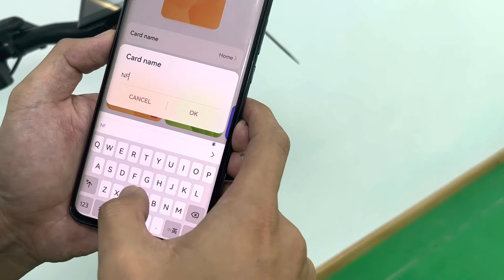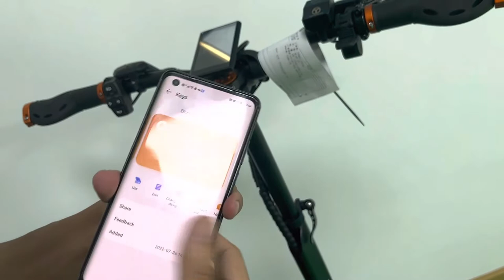Unlock scooter with Android mobile phone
How to use NFC function in mobile phone